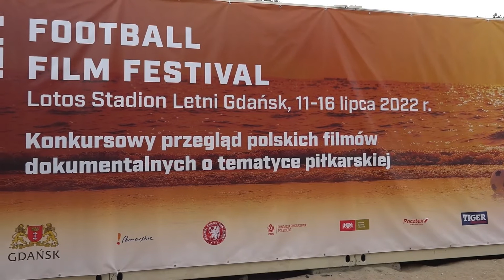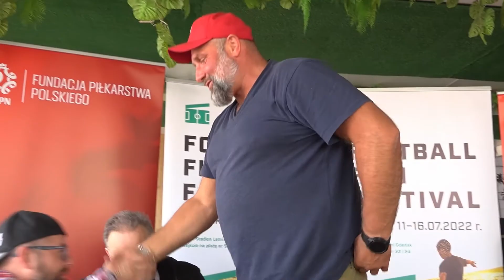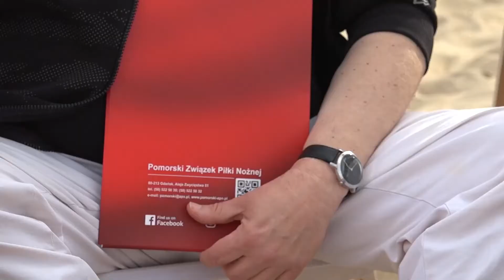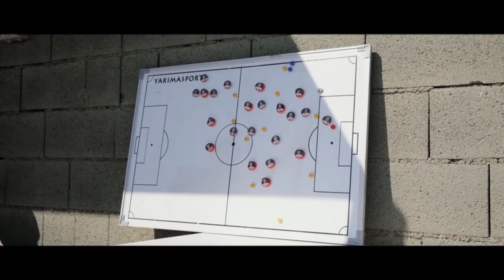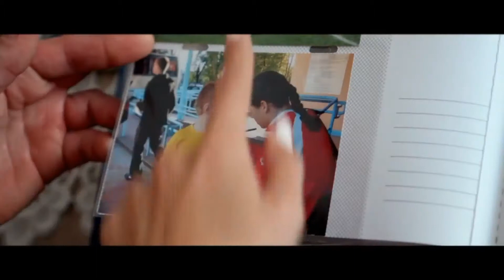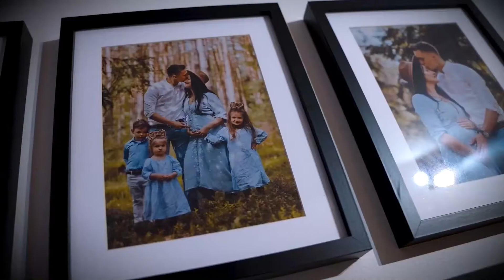Football Film Festival - studio festiwalowe - dzień 4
Czwarty dzień festiwalowy dobiegł końca. Gośćmi Wojciecha Kuchty w naszym studio są Maciej Polny, Prezes Fundacji Droga na Szczyt, która jest organizatorem festiwalu oraz dwie panie - Zuzanna Walczak, która wraz ze Zbigniewem Górniakiem wyreżyserowała film "Urodzone by grać" oraz piłkarka klubu AP Lotos Gdańsk - Zuzanna Grzywińska. Pierwszą czwartkową produkcją wyemitowaną podczas festiwalu był obraz Adama Drygalskigo "Zalewski - chłopak, który nie zna strachu". Będzie też trochę o pracy jury.